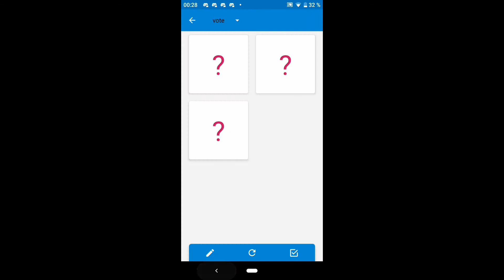Défis extrême random saison 1 ep 1 votre ordre